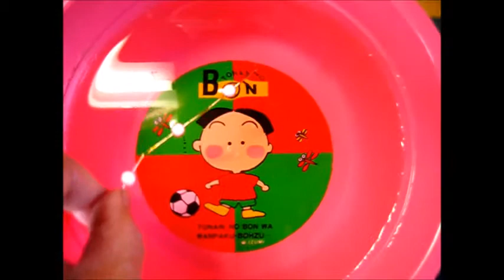縫い針方位磁針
縫い針を磁化した方位磁針です。水に浮かべる方法を工夫しました。